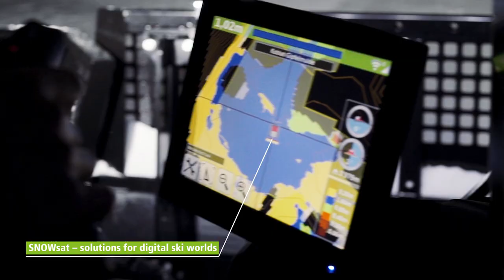NEW: PistenBully 600 E+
Clean and quiet unlike any other: The new PistenBully 600 E+ is setting standards for sustainable slope operation. It isn't just the cleanest vehicle in the snow – it's also the quietest. Thanks to its diesel-electric drive, the green PistenBully 600 E+ combines minimum emissions with even less engine noise. Significant reductions in fuel consumption make environmentally friendly operation much easier and make this investment an attractive option.